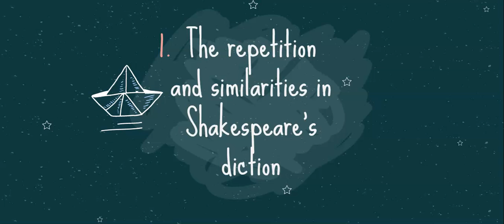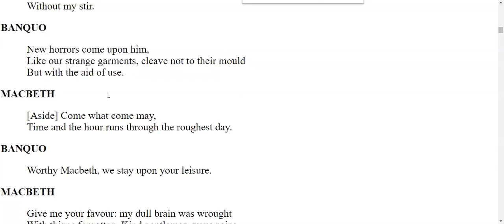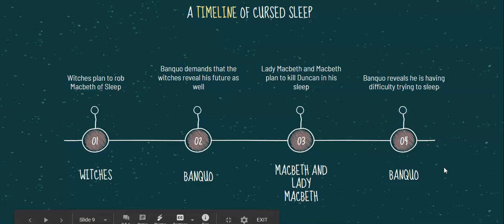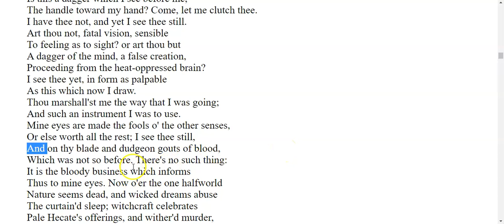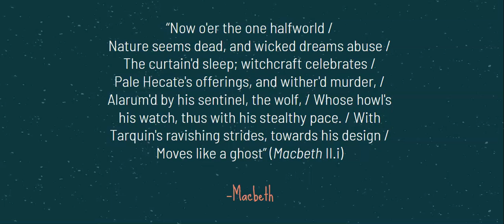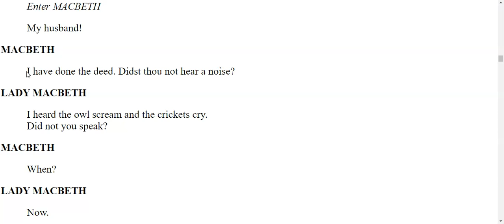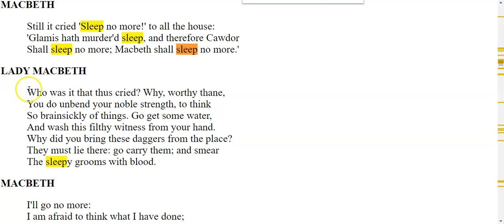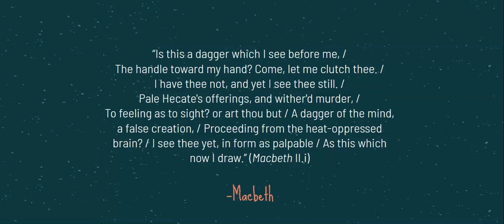Macbeth 2.1 & 2.2 Text Discussion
Mr. Cawley discusses the variety of dramatic techniques present in William Shakespeare's Macbeth ~ Act II, Scenes i & ii.